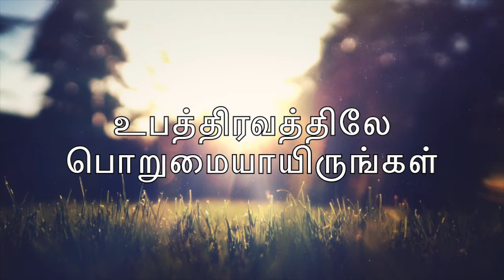இன்றைய வசனம் [22/07/2019] - Today Bible Verse - Tamil Bible Verse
அதிகாலையில் என்னைத் தேடுகிறவர்கள் என்னைக் கண்டடைவார்கள் -  நீதிமொழிகள் 8:17